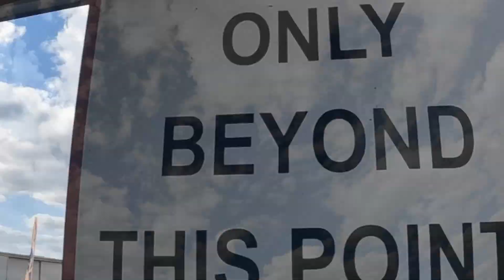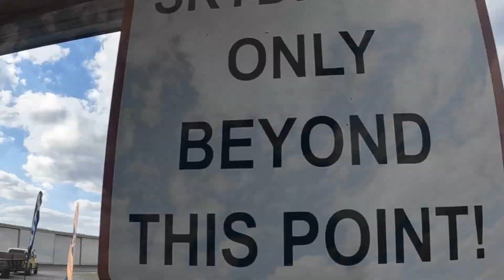Nick Had A GREAT Time SKYDIVING!